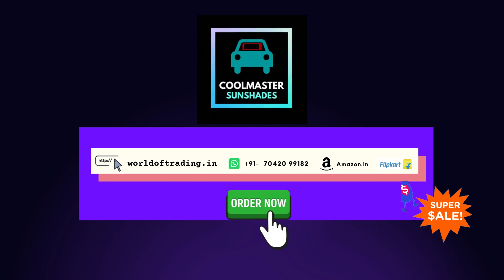Coolmaster Sunshades - Best sunshades for Indian Summers, Front Window Sun shades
Coolmaster Sunshades

5 Layer Sunshades
OR

On hot days where your car is sitting baking under the scorching sun, it quickly transforms from your favorite urban transport to a giant portable oven, and this brings problems for you and your car. Coolmaster effectively solves these problems.
with Coolmaster sun shade! You will no longer have to worry about the burning seat, the hot steering wheel.
Shades are mainly focused on providing premium quality products lasting longer, keeping your kids safe from harmful UV rays and hot sun rays.
A complete solution for your car and yourself to stay cool in hot weather and great protection from the sun rays .